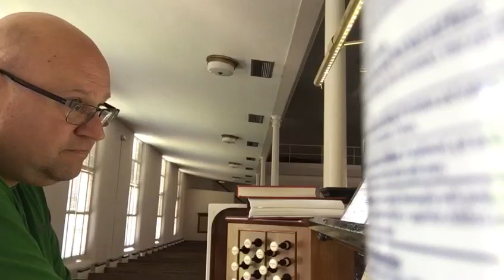careless whisper on pipe organ